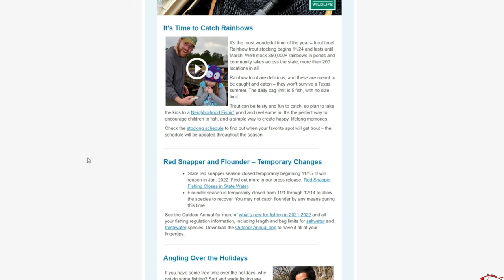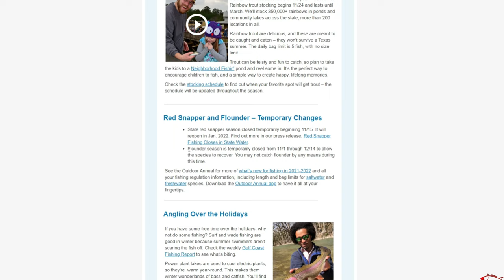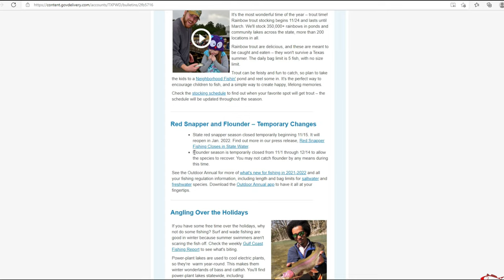Flounder Stacked Up at Seawolf Park | Is it Legal to Fish for Flounder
Jose and I hit the water in search of southern flounder, flounder fishing in and around the area of Seawolf Park, Galveston Texas. Nearly a week after our last cold front the run was cold as well. The flounder had lock jaw and were very difficult to find, but when we did they were stacked up. After going hours without a bite cast for cast, fish for fish, was on deck.

***Fishing Gear and Lures***
6th Sense Fishing OX Flipping Hook
Yo-Zuri H.D. Fluorocarbon 30#
Best Lures
Gulp Swimming Mullet:
Pearl White 4"
Pink 4"
New Penny Chart Tail 4"
Mantis Shrimp New Penny Chart Tail
Alive Shrimp New Penny
Pearl White Shrimp
American Fishing Wire Mighty Mini Crane Swivels
One Ounce Sinker Weight
Texas Chatter Weight

Fishing with Cody Dunn's Get'er Dunn Rig | Best Flounder Rig

___________ Fishing for Flounder Legal?____________________
Clarification to Introduction for fishing and targeting flounder from Texas Parks and Wildlife. Just before uploading this video I received word from TPWD. I was informed that it is not illegal to fish or target flounder. That "the actual possession and harvest of flounder is the offense that would deem the action illegal." Catch and release should be practice as quickly as possible in order to protect the fish. Southern flounder are a fish that is very commonly "gut hooked" therefore it is not recommended to target the species- not illegal but not recommended.

                                       Used in this video
Fishing Gear:
Academy
Shimano Nasci C3000-H20 Xpress Tac-40 Rod
Berkley Gulp Swim Mullet

Camera Gear
GoPro Hero 9 w/Media Mod

My Peeps:
Saltwater Soul Facebook